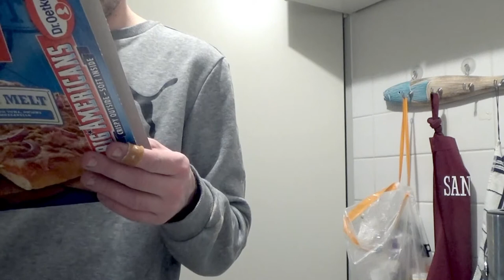DAGEN VAN PATJE VLOG #1498